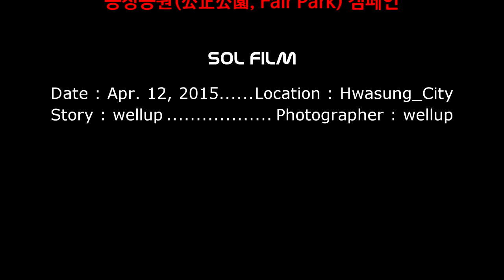동탄 강아지 모임/민들레 피는 강아지 마을/2015년 4월 12일/노작공원 일요모임 영상